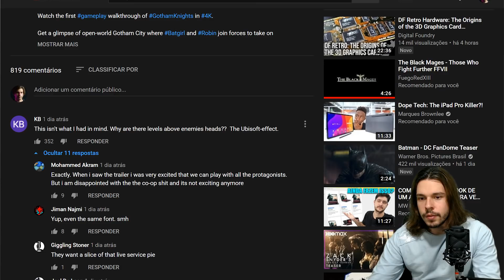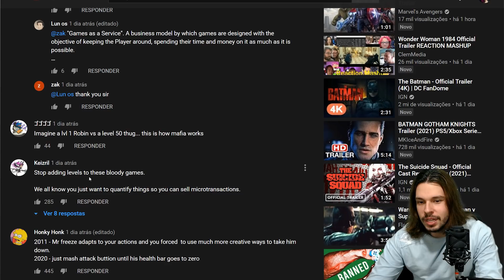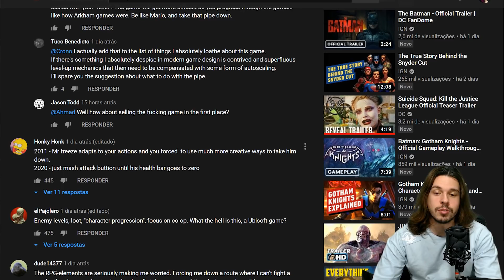GOTHAM KNIGHTS SOFRE CRÍTICAS PELAS MUDANÇAS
Grupo no Discord!